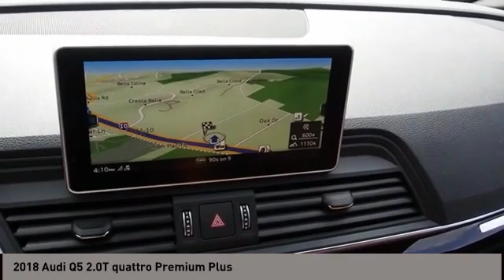2018 Audi Q5 San Antonio TX 00MP7060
2018 Audi Q5 2.0T quattro Premium Plus

Audi Dominion
 21105 IH 10

You wont want to miss this excellent value! Very clean and very well priced! The engine breathes better thanks to a turbocharger, improving both performance and economy. With less than 10,000 miles on the odometer, this 4 door sport utility vehicle prioritizes comfort, safety and convenience. Audi prioritized handling and performance with features such as: speed sensitive wipers, turn signal indicator mirrors, and air conditioning. Our knowledgeable sales staff is available to answer any questions that you might have. Theyll work with you to find the right vehicle at a price you can afford. Please dont hesitate to give us a call.